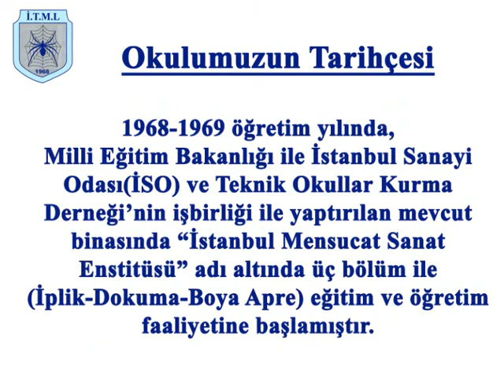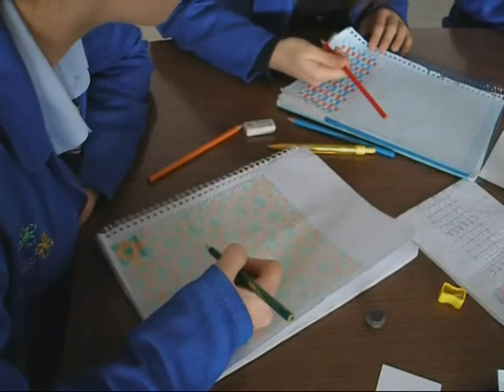itml video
İstanbul Şehit Galip Büyükelçi Teknik ve Endüstri Meslek Lisesi